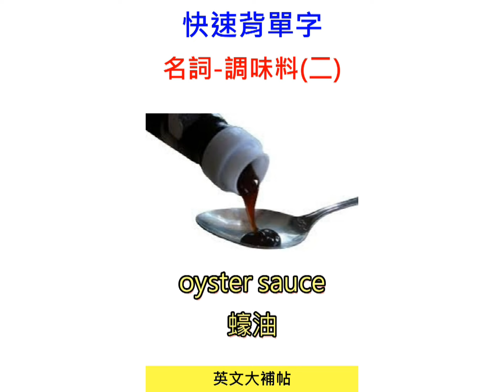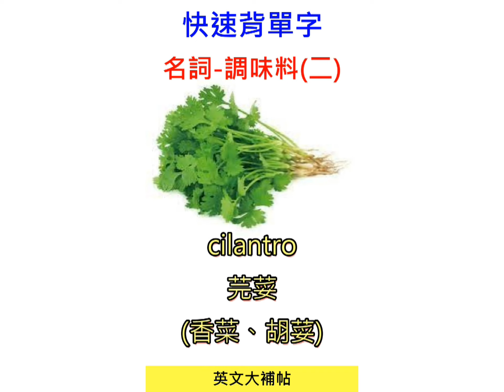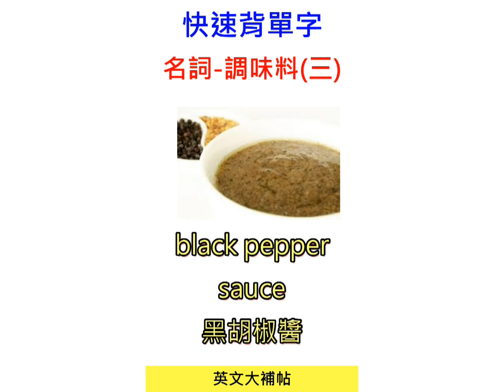快速背單字-名詞-調味料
seasoning  調味料
jam 果醬
ketchup 番茄醬
soy sauce 醬油
barbecue sauce 烤肉醬
olive oil 橄欖油
caviar 魚子醬
mustard 黃芥末醬
vinegar 醋
pepper 胡椒
salt 鹽
sugar 糖
syrup 糖漿
curry powder 咖哩粉
chili powder 辣椒粉
mayonnaise 美乃滋
butter  奶油
sesame  芝麻
monosodium glutamate 味精
oyster sauce 蠔油
sesame paste 芝麻醬
broad bean paste 豆瓣醬
sweet soybean paste 甜麵醬
sa cha paste 沙茶醬
cinnamon 肉桂(玉桂)
Chinese chives 韭菜
green onion 青蔥
chilli 辣椒
red pepper 紅椒
green pepper 青椒
cilantro 芫荽(香菜、胡荽)
parsley 巴西利(洋香菜、荷蘭芹)
bay leaf 月桂葉
mint 薄荷
rosemary 迷迭香
basil 羅勒
Chinese basil 九層塔
lavender 薰衣草
thyme 百里香
sage 鼠尾草
cardamom 小豆蔻
nutmeg 肉豆蔻(的種子)
mace 肉豆蔻(的花)
steak sauce 牛排醬
black pepper sauce 黑胡椒醬
mushroom sauce 蘑菇醬
chutney 酸辣醬
Tabasco sauce 塔巴斯科酱